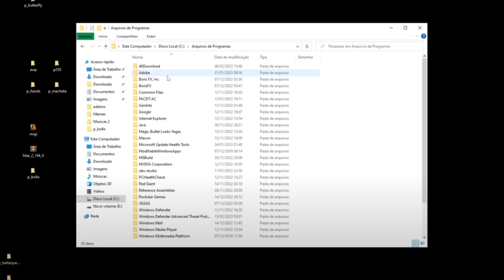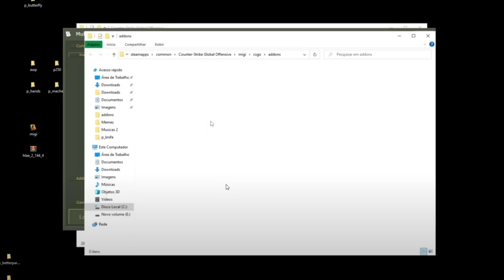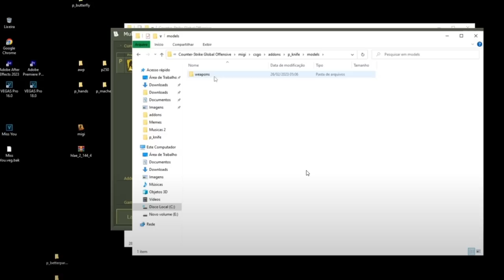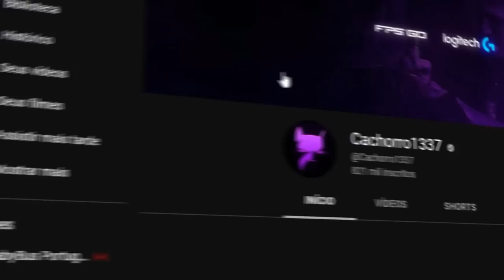a valve irá me processar... Mas to nem aí... (COMO TER as ANIMAÇÕES das "FACAS" de GRAÇA no CS:GO)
Hoje, eu mostro para vocês como ter acesso as animações de saque de qualquer faca do CS:GO na faca vanila!